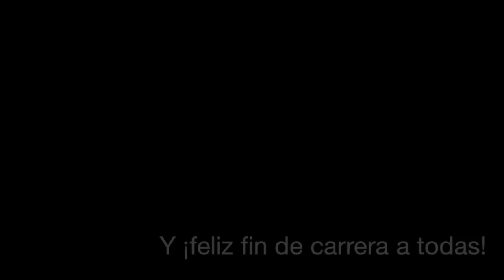Barañain: más que un lip dub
con las roomies